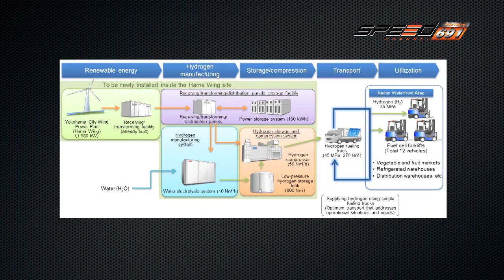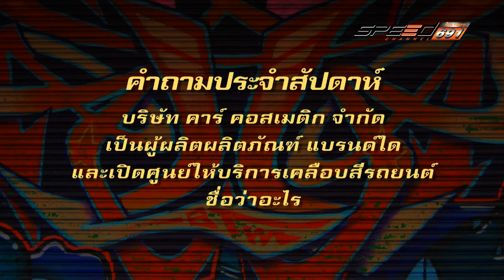Carnatomy 20 เม.ย. 59 (5/5)